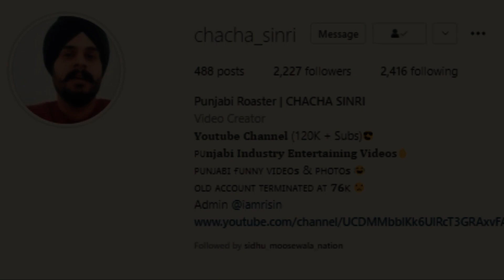KARAN AUJLA Copied SIDHU MOOSE WALA Lines In It Aint Legal Song Of Bacthafucup Album?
For Advertisement - 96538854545 (Whatsapp Only)